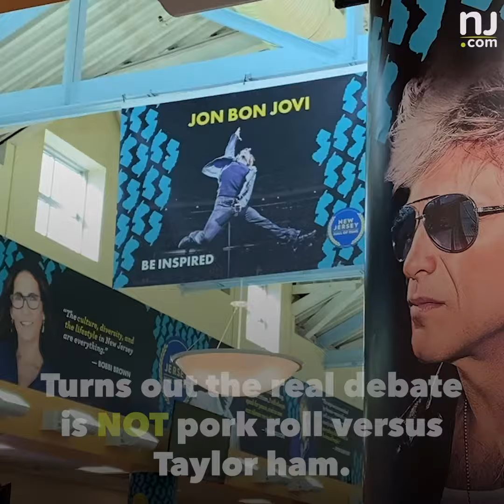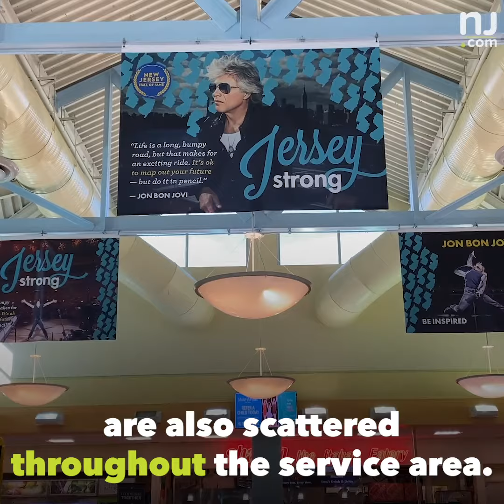N.J. service area unveils Jon Bon Jovi hologram, and he’s taking a stance on pork roll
Have you seen the Bon Jovi hologram in the Parkway service area yet? 🎸 Wait ‘til you hear what he’s saying about pork roll!

(Video by Natalie Paterson)